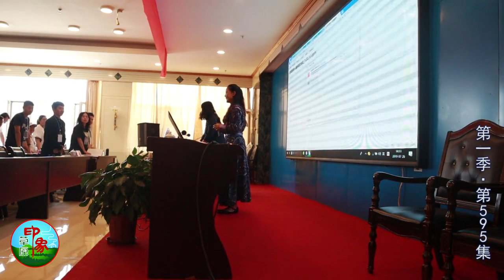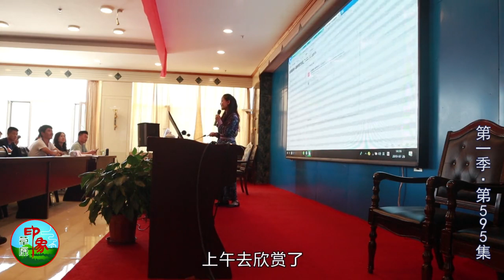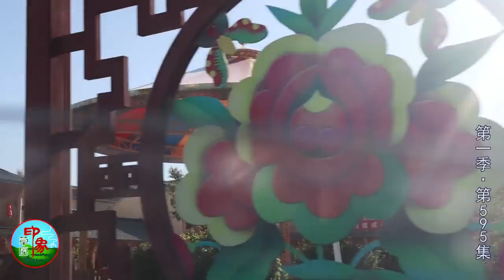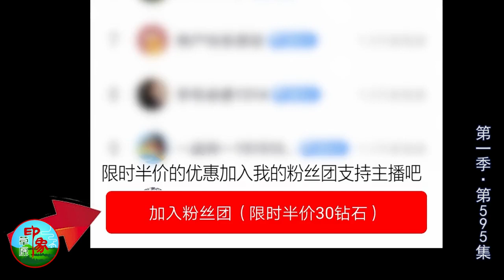乌音嘎 595 乌音嘎远赴青海分享经验却遭遇高原反应？看看台上状态好不好！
乌音嘎去青海分享经验，看看经过吧，发生了什么有趣的事情？